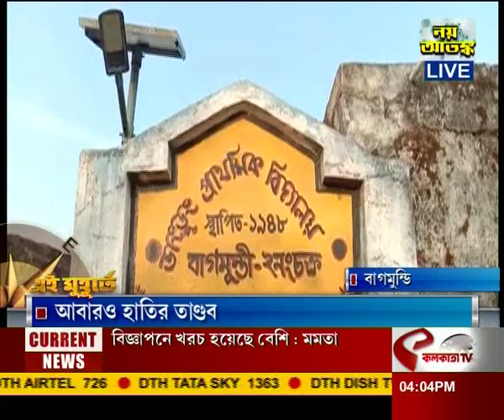সেরা খবর এই মুহুর্তে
website link for this copy :
@Kolkata Tv